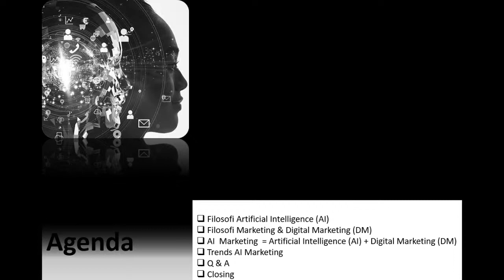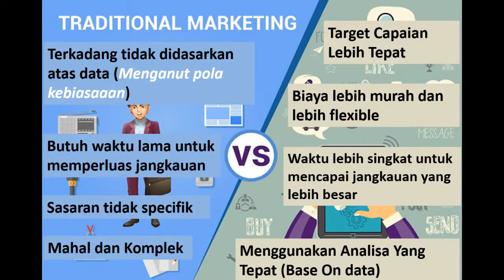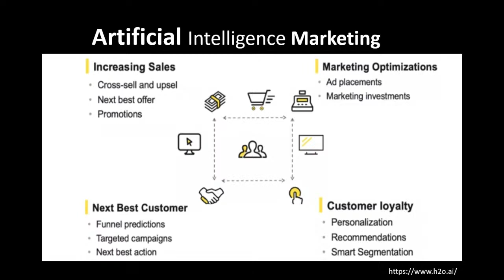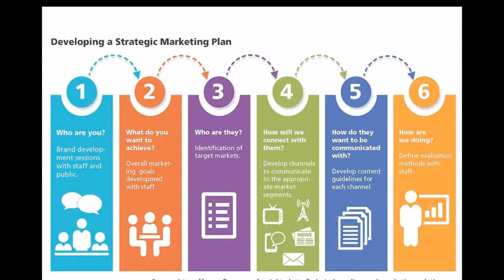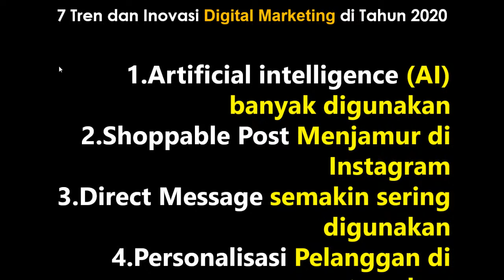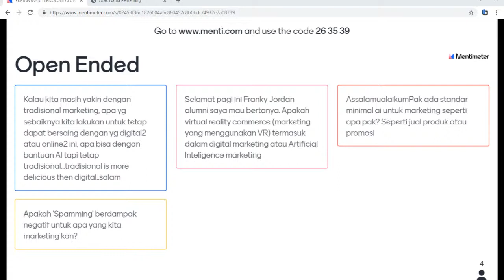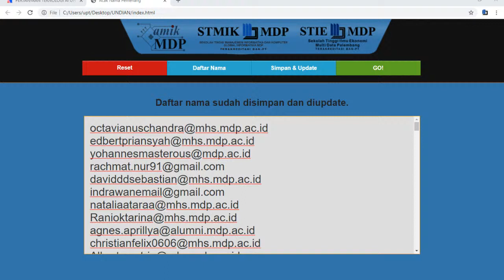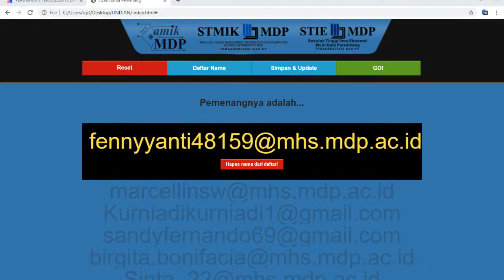Teknologi Artificial Intelligence (AI) untuk Digital Marketing, Why Not !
Webinar MDP 9 Juli 2020 dengan topikTeknologi Artificial Intelligence (AI) untuk Digital Marketing, Why Not !

untuk pertanyaan dapat ditanyakan melalui menti.com
masukan kode : 26 35 39
Link Absensi akan dibuka di :
seminar.mdp.ac.id/absensi